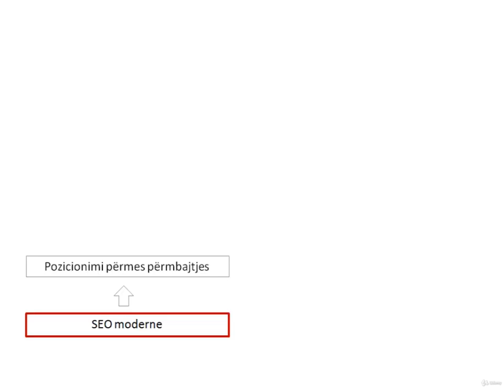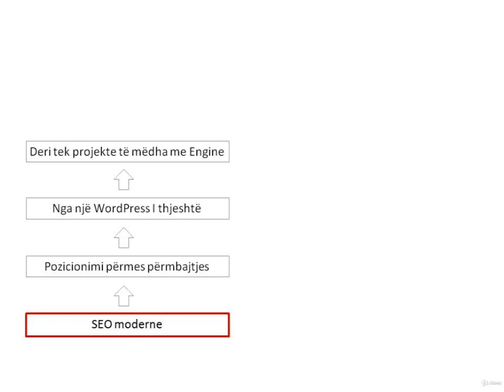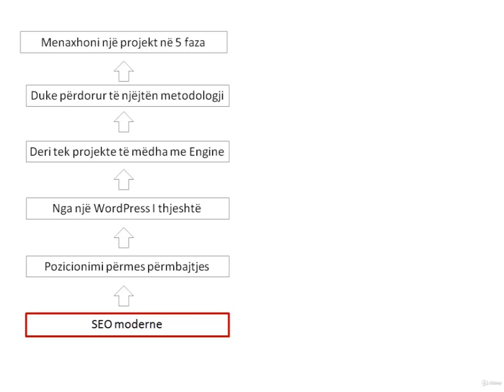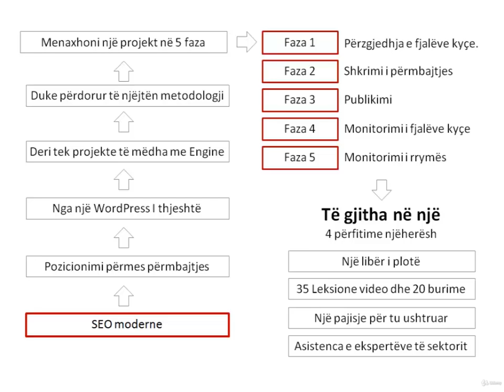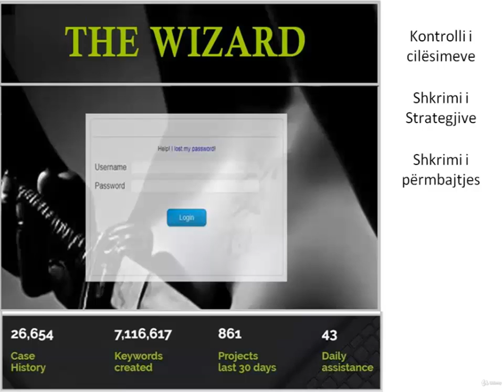SEO Kurs WordPress profesionale 01 Prezantimi i kursit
Të paturit të drejtën e hyrjes i lejon të gjithë pjesëmarrësit të kenë mundësinë të ushtrojnë atë që po mësojnë drejtë e “në fushë” duke përdorur një version falas të pajisjeve tona.
Fakti që ne ofrojmë një TRIAL falas për këdo që merr pjesë në kurs gjithashtu i lejon agjensitë dhe profesionistët të përfitojnë nga një projekt i parë falas i dobishëm për të testuar hollësisht potencialet e shërbimeve tona.